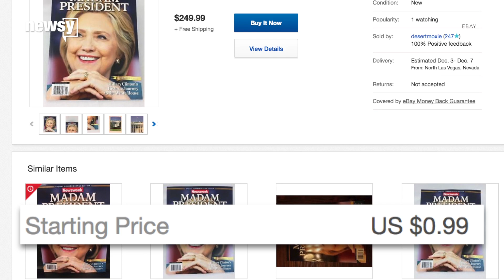'Madam President' Newsweek covers sell online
The commemorative issues became infamous after they were printed and shipped before the election.